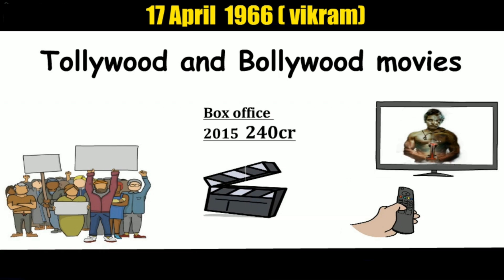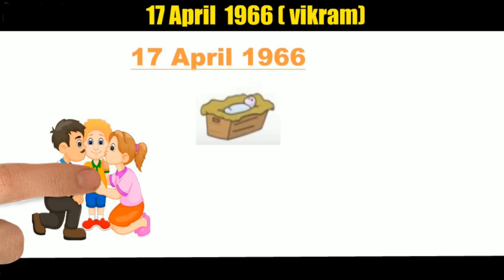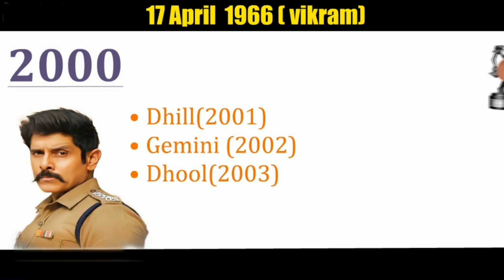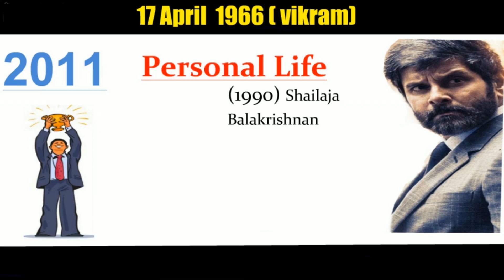kennedy john victor/vikram/hindi motivational Biography/17 April 1966/IN TOUCH WITH TOMORROW